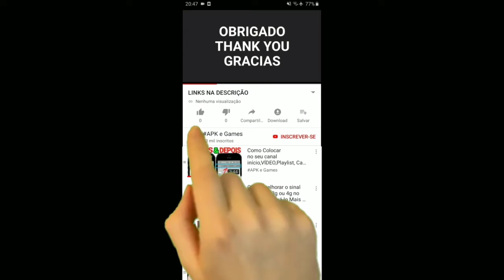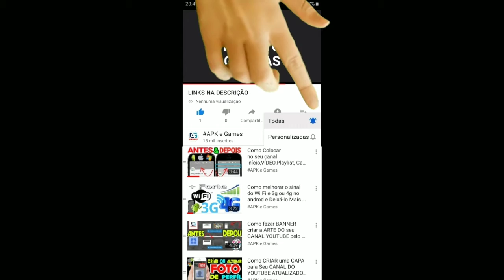COIN RUSH GOLD MARIO BERLIN TOUR MARIO KART TOUR GAMEPLAY